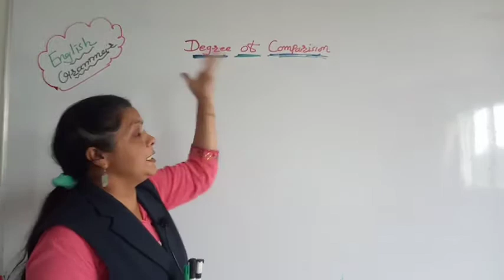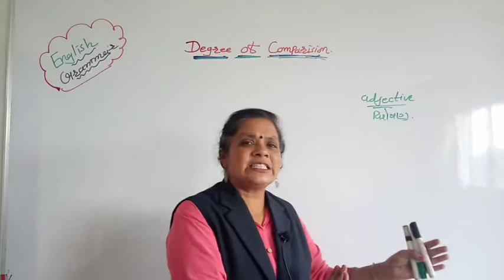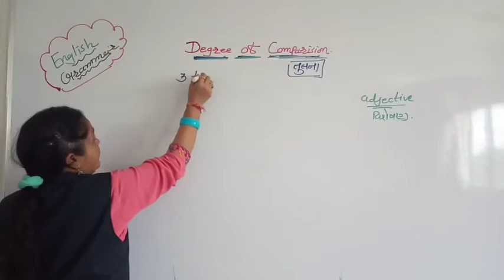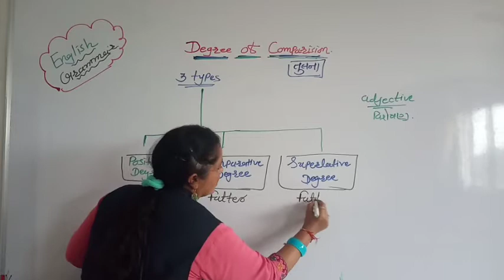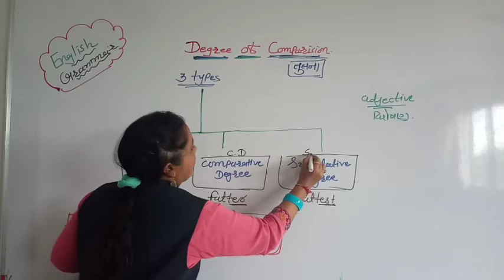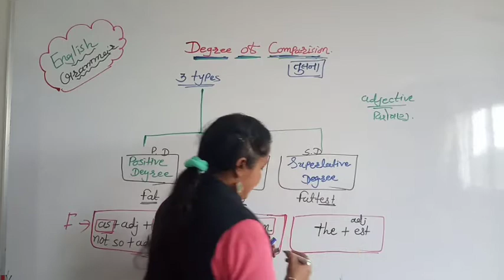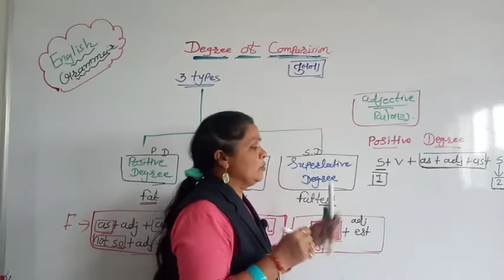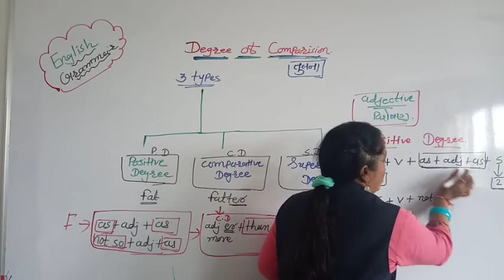English Grammar Degree of Comparison